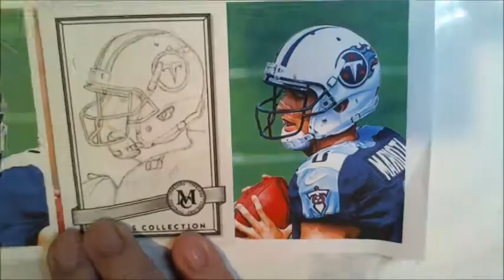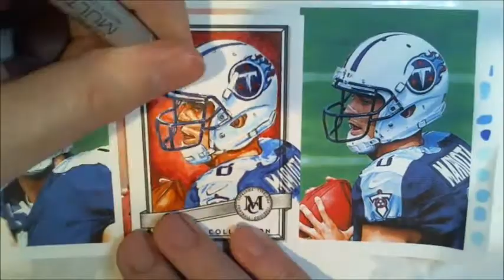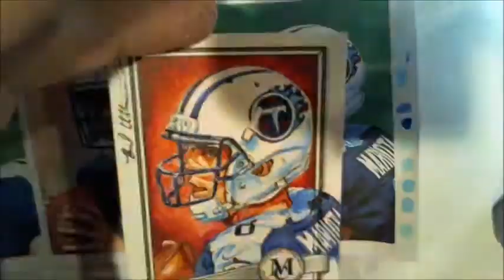drawing Marcus Mariota NFL Titans Topps canvas collection time lapse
music "The Shaman" by David Lunday, Lunday pictures